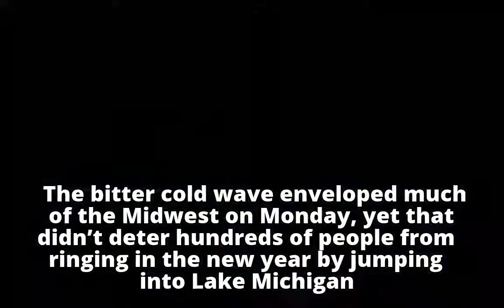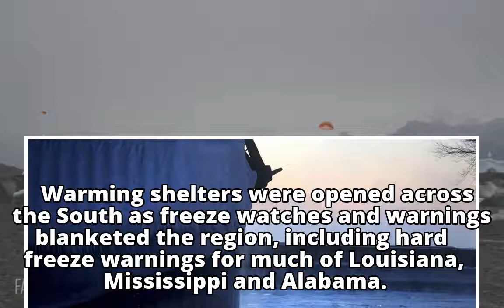Deadly, bone-chilling cold grips huge swath of US